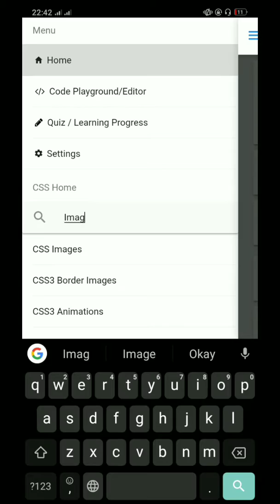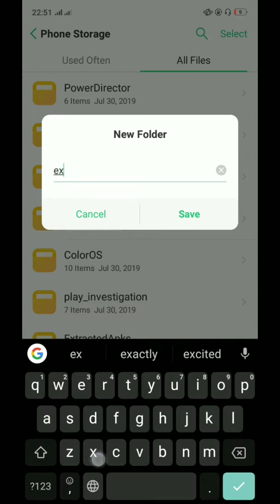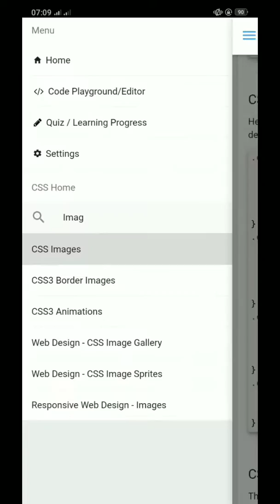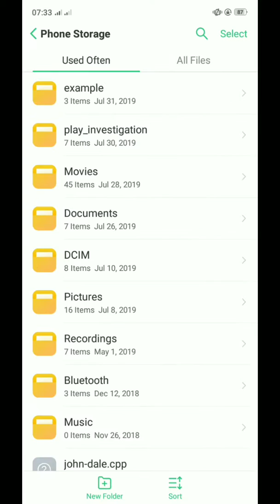How to Insert Images to HTML Pages Saved In Phone Starage Using the Learn CSS app by Codeliber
This tutorial teaches you how to properly insert images to your HTML pages saved in phone storage using the Learn CSS app by Codeliber.

Some of the images used in this video are downloaded from Pexels Pexels did not require us to attribute them and also allowed us to use the images commercially for free.